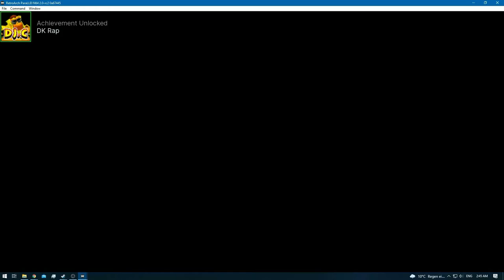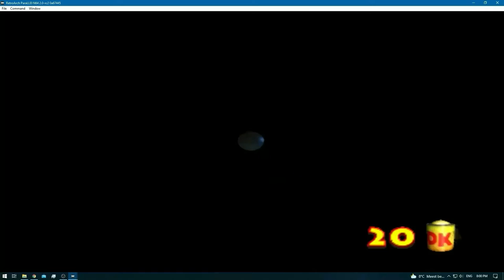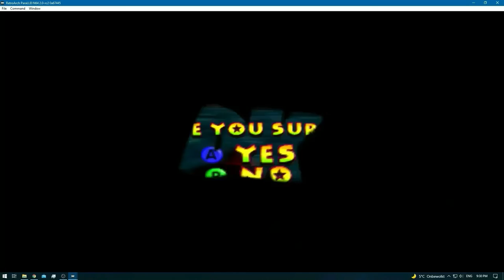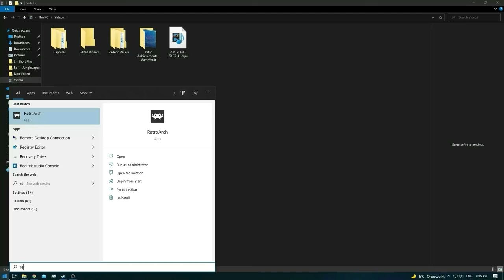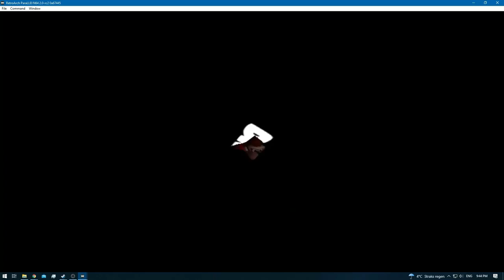Donkey Kong 64 [RA] [Redone] - Ep: 8 - DK Isles - Donkey Kong [SPE]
Note:
D.K = Donkey Kong , DK = Diddy Kong , LK = Lanky Kong , TK = Tiny Kong , CK = Chunky Kong]

Banana Fairies - [18/20][Total]
* DK Isles - [4/4] [TK & CK]
* Jungle Japes - [2/2] [LK]
* Angry Aztec - [2/2] [TK]
* Frantic Factory [2/2] [TK]
* Gloomy Galleon [2/2] [TK]
* Fungi Forest [2/2] [D.K & DK]
* Crystal Caves [2/2] [DK & TK]
* Creepy Castle [2/2] [D.K & TK]
* Hideout Helm [0/2]

Banana Coins - [83/83] [Total]
* DK Isles - [3/3] + [35/35] [7 rainbow coins] [DK + LK + TK]
* Jungle Japes - [5/5] [1 rainbow coin] [LK]
* Angry Aztec - [10/10] [2 rainbow coins] [TK]
* Frantic Factory [5/5] [1 rainbow coin] [CK]
* Gloomy Galleon [5/5] [1 rainbow coin]  [D.K]
* Fungi Forest [10/10] [2 rainbow coins]  [D.K]
* Crystal Caves [5/5] [1 rainbow coin] [TK]
* Creepy Castle [5/5] [1 rainbow coin] [LK]

Dirt Mounds - [16/16] [Total]
* DK Isles - [7/7] [DK + LK + TK]
* Jungle Japes - [1/1]  [LK]
* Angry Aztec - [2/2] [CK]
* Frantic Factory [1/1] [CK]
* Gloomy Galleon [1/1] [D.K]
* Fungi Forest [2/2] [D.K]
* Crystal Caves [1/1] [TK]
* Creepy Castle [1/1] [TK]

[Kong's]

* Donkey Kong - [Current] [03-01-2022] [Behind Schedule]
* Diddy Kong [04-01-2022] [Behind Schedule]
* Lanky Kong [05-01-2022] [Behind Schedule]
* Tiny Kong [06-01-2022] [Behind Schedule]
* Chunky Kong [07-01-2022] [Behind Schedule]
* All in One [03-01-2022] [Behind Schedule]

0:00 - [YouTube Time Stamp Feature] [YT Chapters]
0:02 - 3:09 [DK Rap]
3:11 - [Retro Achievement Unlocked: DK Rap]
3:19 - 8:17 [Cutscene]
8:19 - 12:34 [Training Ground]
12:36 - [Simian Slam - Buttus Bashium]
12:44 - [DK Isles]
13:34 - [Teleporter Pad 4 - Alpha]
13:40 - 13:42 [Teleporter Pads: 5,1,2,3 - Alpha]
13:44 - 13:55 [DK Isles]
13:57 - [Teleporter Pad 1 - Bravo]
13:59 - 14:20 [DK Isles]
14:22 - 14:41 [Cutscene]
14:43 - 15:17 [DK Isles]
15:19 - [1/5] Golden Banana]
15:21 - 15:49 [DK Isles]
15:51 - 15:53 [Banana Coins - x3] [3/3] DK Isles]
15:55 - 16:43 [DK Isles]
16:45 - [2/5] Golden Banana]
16:47 - 17:27 [DK Isles]
17:29 - [3/5] Golden Banana]
17:31 - 18:34 [DK Isles]
18:36 - [4/5] Golden Banana]
18:38 - 20:33 [DK Isles]
20:35 - [1/2] Banana Fairy - Fungi Forest]
20:37 - 22:23 [DK Isles]
22:25 - [1/2] Fungi Forest Dirtmound - Remained hidden for 20 years]
22:30 - [Rainbow Coin] [All Kongs +5]
22:32 - [DK Isles]
25:26 - [1/2] Banana Fairy - Creepy Castle]
25:28 - 26:37 [DK Isles]
26:39 - [Yellow Blueprint]
26:41 - 27:25 [DK Isles]
27:27 - [5/5] Golden Banana]
27:29 - [Retro Achiement Unlocked: Homeland]
27:31 - 27:49 [DK Isles]
27:51 - 28:55 [Game Crash / Freeze]
28:57 - 29:27 [DK Isles]
29:29 - [2/2] Fungi Forest Dirtmound]
29:31 - [Rainbow Coin] [All Kongs +5]
29:33 - 29:52 [DK Isles]
29:54 - [1/1] Gloomy Galleon Dirtmound]
29:58 - [Rainbow Coin] [All Kongs +5]
30:02 - [End of the Episode]